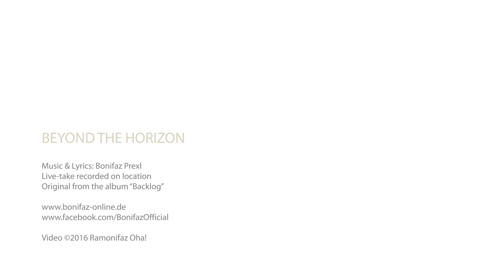Bonifaz - Beyond The Horizon (Official Video)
"Eine Ramonifaz Oha! Produktion"

Music & Lyrics: Bonifaz Prexl
Live-take recorded on location
Original version from the album "Backlog"

(C)2016 Ramonifaz Oha!